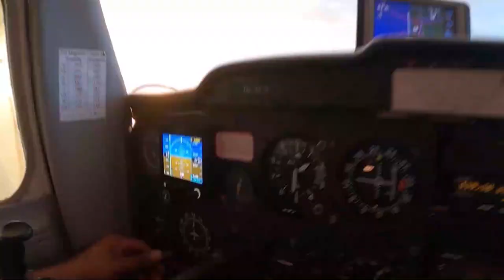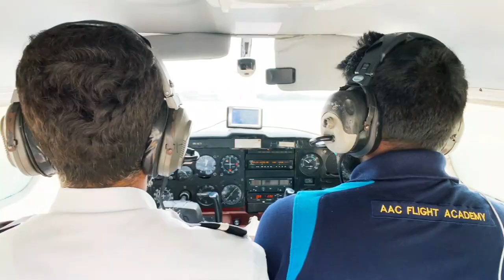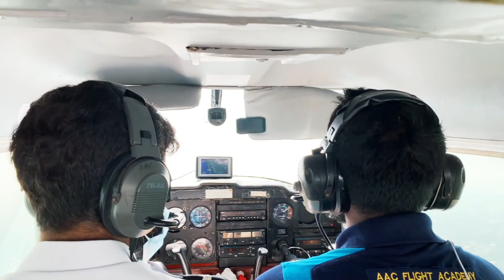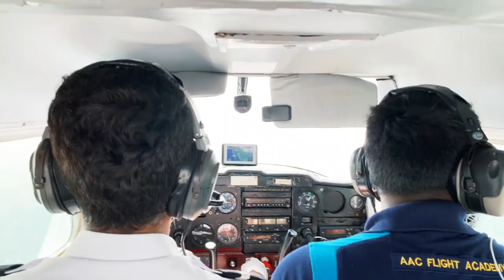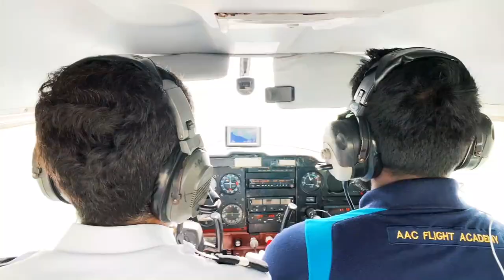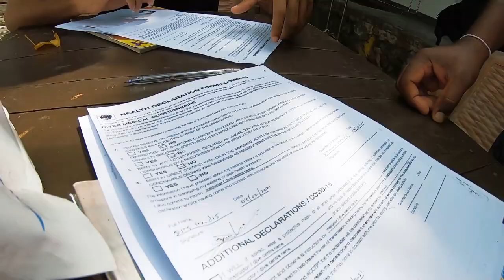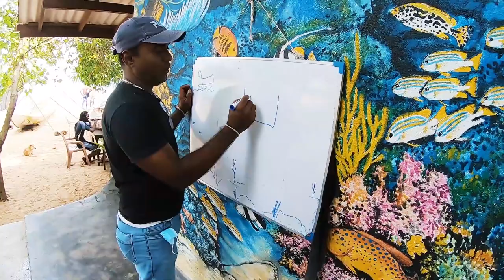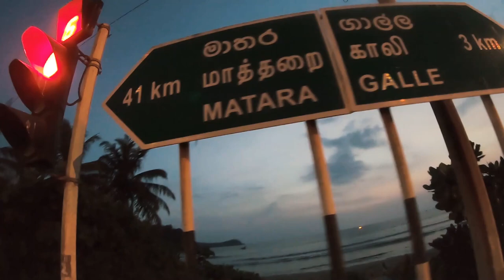AROUND SRI LANKA 🇱🇰| UNAWATUNA | SUBMARINE DIVING CENTRE | Travel with Madhusha Mendis | Vlog 08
- Unawatuna -
Unawatuna is a coastal town in the Galle district of Sri Lanka. Unawatuna is a major tourist attraction in Sri Lanka and is known for its beach and corals. It is a suburb of Galle, about 5 kilometers (3.1 mi) southeast of the city center and approximately 108 kilometers (67 mi) south of Colombo. Unawatuna is situated at an elevation of 5 meters (16 ft) above sea level. Despite significant development in the last decade, it is still home to the endangered and endemic purple-faced langur, an usually shy monkey species that can only be found in Sri Lanka's forests.
Unawatuna beach has been rated one of the best beaches in the world, and its underwater world is no less marvelous. The bustling village and the beach area on the South coast, 5 km east of Galle, and 125km from Colombo. The crescent-shaped Unawatuna bay is graced with golden sands and a calm turquoise sea. Cheerful, modestly-sized, and enduring in popularity, it is a haven for those who crave a beautiful beach and entertaining evenings. Submarine Diving School is nestled under the shade of palm trees in the western end of the serene bay. We took a beginner's dive tour and we were extremely happy with everything. An important mention is that this diving team took us 10m deep in the open sea.

Track Info :
Title: Energetic Upbeat Pop Uplifting Inspiring